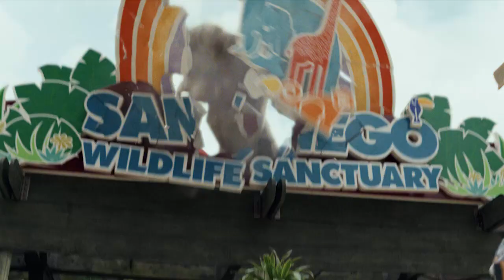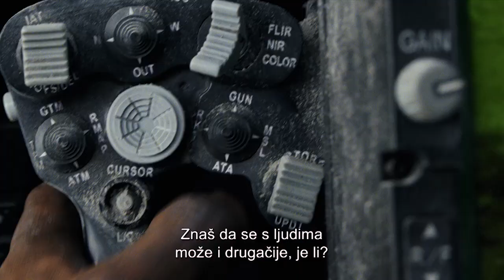Cinema City - Rampage: Totalni kaos